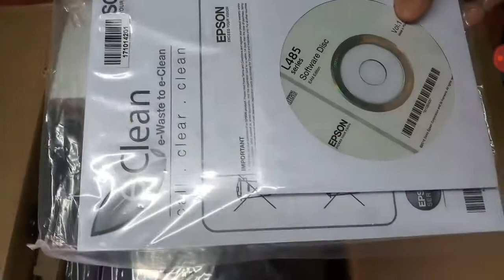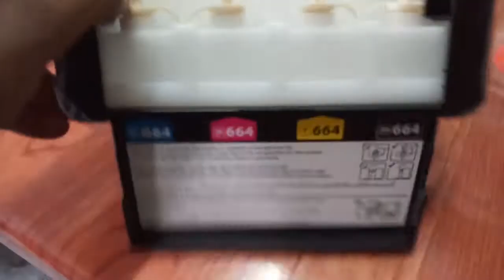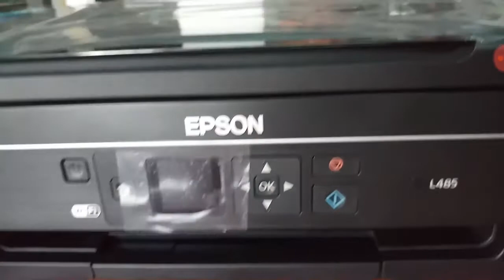Epson L485 unbox and review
Unboxing of l485 printer.